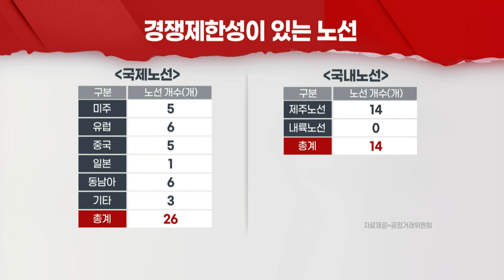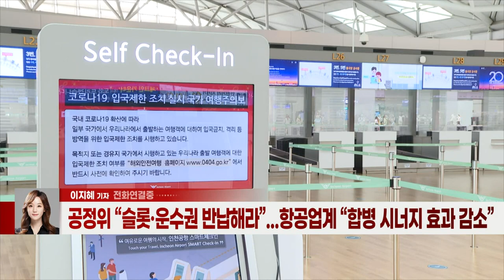조건부 결합 승인 받은 대한항공-아시아나항공... 득실은? (20220222)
# 공정위, 대한항공-아시아나 합병 ‘조건부 승인’
- 공정위 “슬롯·운수권 반납해라”... 항공업계 “합병 시너지 효과 감소”